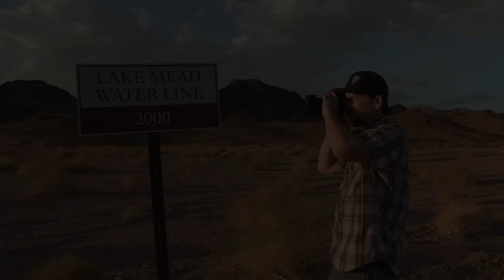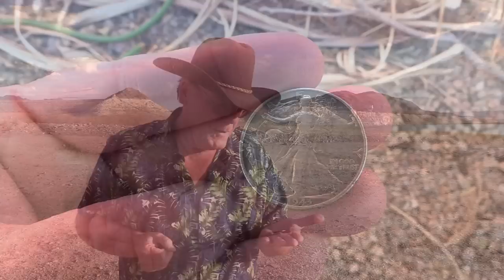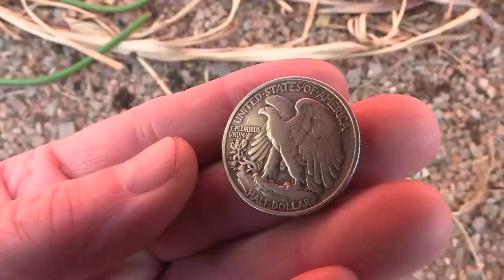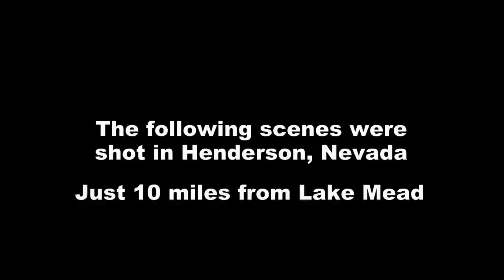LAKE MEAD DISASTER! Record Low Water Levels and Still Dropping - How Much Longer Can It Last?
IS A DISASTER INEVITABLE? Each year, Hoover Dam generates around 4 billion kilowatt-hours of hydroelectric power for 1.3 million people in Nevada, Arizona, and California. The water level at Lake Mead is quickly dropping and it could reach a point where the generators at the dam won't be able to produce this much needed power.